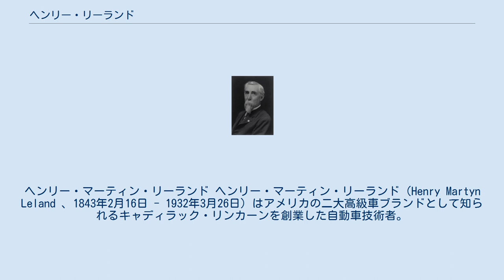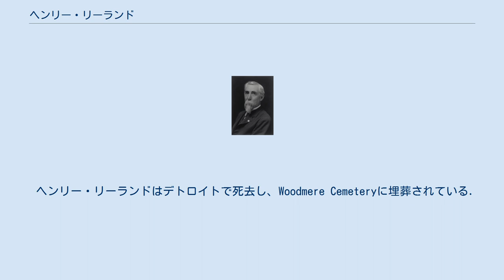ヘンリー・リーランド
ヘンリー・マーティン・リーランド ヘンリー・マーティン・リーランド（Henry Martyn Leland 、1843年2月16日 - 1932年3月26日）はアメリカの二大高級車ブランドとして知られるキャディラック・リンカーンを創業した自動車技術者。
 バーモント州で生まれたリーランドが、織機工場の見習いをしていた1861年に南北戦争が勃発、北軍に志願したが若過ぎるという理由で拒否された。
ちょうどその頃南北戦争によって増産が必要にも拘らず、工員不足に悩んでいたスプリングフィールド兵器会社から誘いを受けたリーランドは同社に移籍。
銃器の世界では早くから行なわれていた精密工作による部品の規格化の重要性を肌で学んだ。
その後コネチカット州のコルトの工場などで経験を積んだ後、1870年に友人のフォークナーと共同で自分の工場を立ち上げ、精密工作機械の製造・販売に乗り出した。
 リーランドが自動車製造に手を染めるきっかけになったのは、ランサム・オールズが経営していたオールズモビルがリーランドの工場から歯車を仕入れていたことである。
はじめは歯車のみの仕入れだったものが、オールズモビルの工場が火災にあい、エンジンもリーランドの工場から仕入れるようになった。
 オールズモビルのエンジンの出力は3馬力とされていたが、彼が培ってきた精密工作技術によってエンジンを製作したところ、設計そのものには手を加えなかったにも関わらず、3.7馬力を出したという。
 1902年、精密工作の権威として名が売れていたリーランドはヘンリー・フォード・カンパニーのチーフエンジニアの職を打診される。
この会社はその名の通りヘンリー・フォードをチーフエンジニアとしていたが、大衆車を目指したいフォードと高級車志向の出資者との対立からフォードはこの会社を辞していた。
フォードは翌年フォード・モーターを立ち上げている。
 リーランドのエンジンは精密であっただけでなくコンパクトでリーランドは手でもって部屋に運び込んで見せたほどだった。
感銘を受けた出資者はフォードの後釜としてリーランドをチーフエンジニアとし、フォード設計のシャーシにリーランドのエンジンを載せた車両を製作をはじめる。
リーランドは自身の名前を社名とすることを断り、デトロイトを開拓したフランス貴族の名を推奨。
会社はキャディラックと改称し、その名にふさわしい高級車の製造に乗り出すことになる。
 キャディラックのチーフエンジニアとなったリーランドはそれまでに培った精密工作技術によって、マイクロゲージを基準とした自動車部品の互換化確立に尽力する。
自動車部品の互換が不能だった時代には自動車が故障するとその車に合わせてパーツを特注せざるをえず、修理には大きな手間隙を要していた。
自動車部品の互換が可能になることで、世界中どこで壊れようと同一部品に交換するだけで修理でき、自動車修理にかかる時間が大幅に短縮できるようになった。
自動車部品の互換化による恩恵はそれだけでなく、生産性向上にもつながった。
つまり、部品が互換可能になれば別工場で大量に部品を作りだめすることも可能になったからである。
後にフォード・モーターが流れ作業による大量生産を確立できたのも、自動車部品の互換化という前提が存在したからゆえと言えるだろう。
 リーランドは1909年にキャディラックをゼネラルモーターズ(GM)に450万ドルで売却したものの、第一次世界大戦期までキャディラックの責任者としての役割を果たした。
1917年、リーランドは航空エンジン生産の是非をめぐってGM首脳と対立して辞職、新たにリンカーン・モーター・カンパニーを立ち上げた。
リーランドは南北戦争に志願した時と変わらず愛国者であり、GMが戦いを支援しないことに我慢がならなかった。
そうしてリンカーンは戦時中、航空エンジン「リバティ・エンジン」の生産をおこなった。
部下はリーランドの名前をつけることを要望していたが、リーランド自身はこのときもそれを断っていた。
 戦争が終わると高級車を生産した。
質の高い大型車だったが、第一次世界大戦後は不況の影響もあり市場は変わって高級車の時代ではなくなっていた。
リンカーンは経営破綻し1922年にはオークションによりフォード・モーターに買収された。
自動車産業界の歴史の中においても破格の安値だったといわれている。
技術者であるリーランドはフォ...